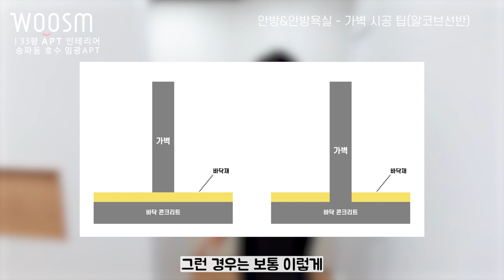가족에게도 안알려주는 드레스룸 만드는 비법 대공개!! | 30평대아파트인테리어 | 안방, 화장실, 원목마루, 창호 | 도곡 삼성 래미안 34평, 잠실 엘스 33평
이번 영상은 실용성 좋은 안방 드레스룸과 짜임새있게 계획된 욕실을 만들기 위한 꿀팁들이 담겨 있습니다!  고급진 안방과 그에 어울리는 드레스룸, 욕실을 만들 계획 이시면 꼭 시청 부탁드려요!

00:00  하이라이트 영상

00:47  안방 가벽 설치

02:22  드레스룸 형성

03:55  창호 분리

04:57  가벽 시공 팁(알코브선반)

06:43  에어컨 배관 계획

07:52  욕실 샤워공간 형성

08:33  짜임새 있는 욕실 구조

09:35   영상  마무리